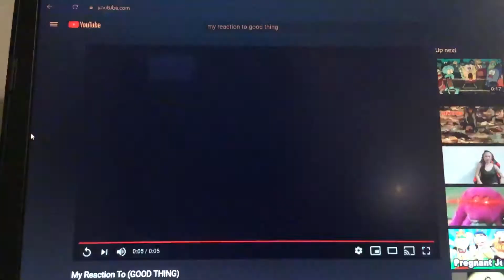My Reaction that "Ten Apples Up On Top!" Is Getting A CGI-Animated Movie!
Yes!, I'll Will Wait Untill The CGI-Animated "Ten Apples Up On Top!" Movie Is Confirmed!

Note: I Love Toy Story Movies!